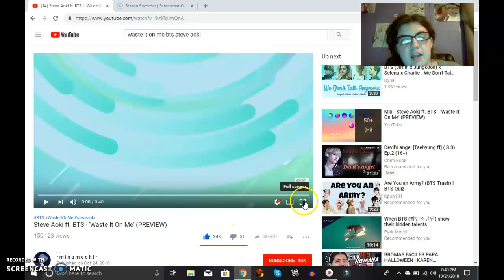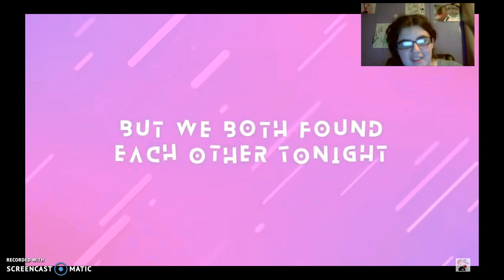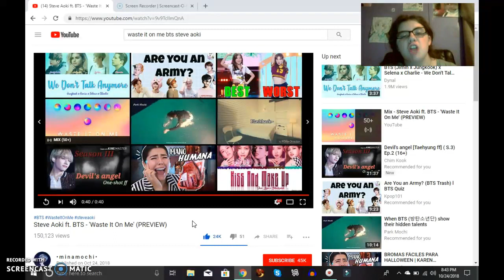Steve Aoki ft. BTS - "Waste It On Me" PREVIEW (Reaction)